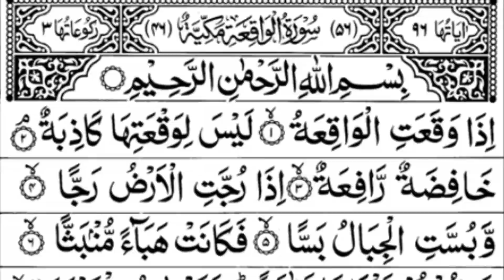Surah Waqiah full Arabic Beautiful Recitation | tilawat quran best voice | Ahsan Haqqi IMG 4475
surah waqiah by mishary rashid alafasy

surah waqiah only urdu translation

tilawat quran

tilawat by abdul rehman masood

tilawat status

tilawat tilawat

tilawat surah waqiah with urdu translation

tilawat surah waqiah

tilawat surah mulk

tilawat surah mulk with urdu translation

tilawat surah mulk qari abdul basit

tilawat surah mulk by mishary

tilawat surah mulk tarjuma ke sath

tilawat surah mulk qari sadaqat

tilawat surah mulk asad attari

surah waqiah tarjuma ke sath tilawat

tilawat qari abdul basit

tilawat qari

tilawat qari basit
tilawat qari ahsan ullah farooqi

qari ahsan mohsin tilawat

qari ahsan tilawat

qari ahsan ki tilawat

qari ahsan ullah ki tilawat

tilawat shaikh sudais

tilawat shaikh shuraim

tilawat shaikh noreen

tilawat shaikh

quran tilawat shaikh sudais

quran tilawat shaikh

shaikh shuraim tilawat surah yaseen

shaikh ayub tilawat

shaikh mahir tilawat

shaikh mansoor tilawat
tilawat haqqani

tilawat e quran hadar

tilawat e quran naqeeb ahmar

tilawat quran qari idrees

tilawat quran saba ashra

tilawat qari sudais

tilawat qari ruqayya

tilawat qari sohaib ahmed meer muhammadi

tilawat qari karamat ali naeemi

tilawat qari shuraim

tilawat qari sahab

tilawat qari haneef